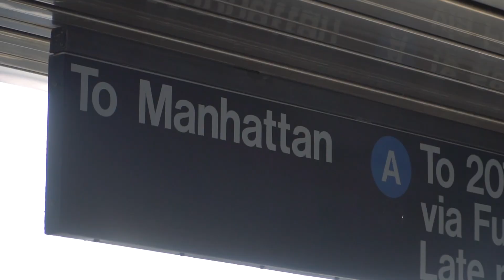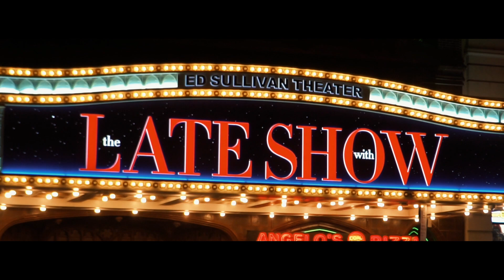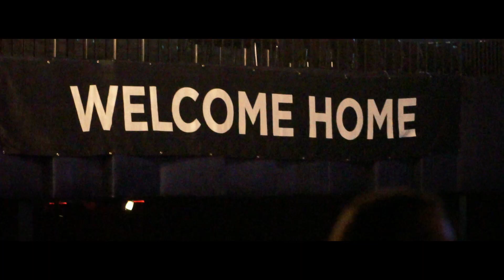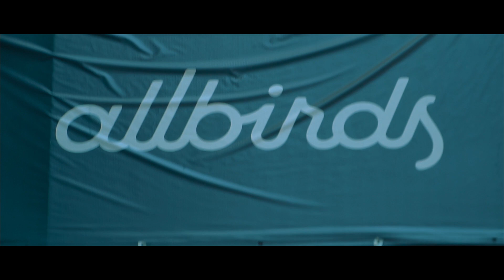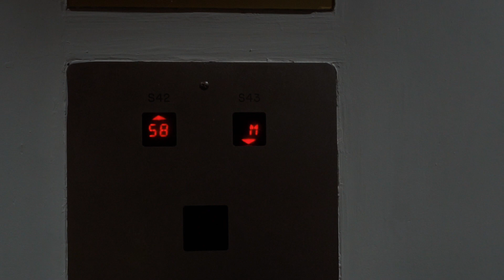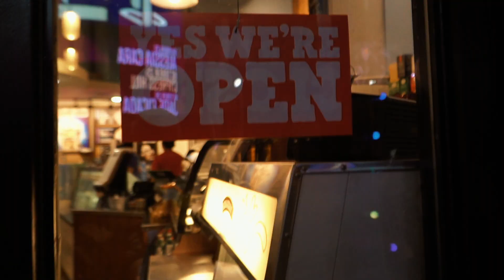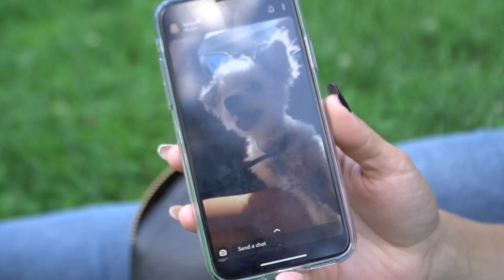GOiNG TO NYC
Savannah and I spent a whole week in New York City, and here is the video.